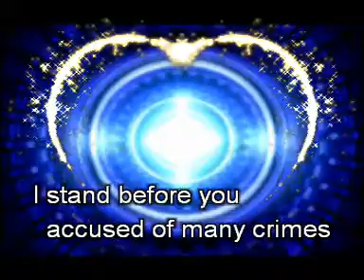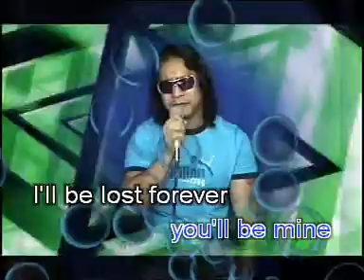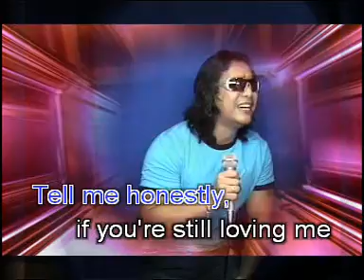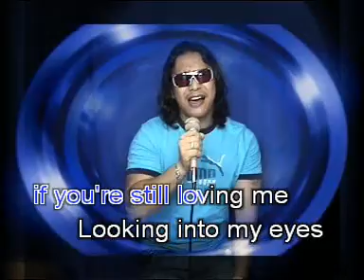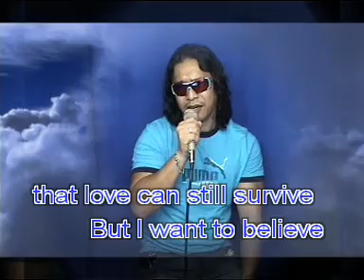cyrus santiago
i would like to share this song to the world, and to let you hear my golden voice, one of my favorite song frm. harlem E.